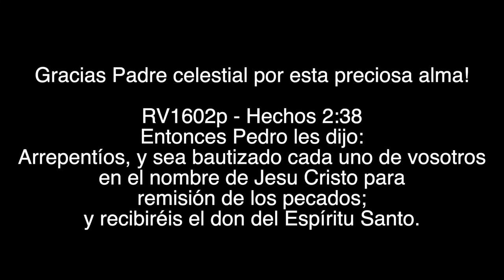Bautismo de Margarita en Agua (Mendoza)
Musica usado con permiso de Apocalypse News

Mandala
Skype: mandalaweber

Dieser Service ist gratis. Freiwillige Spenden willkommen: